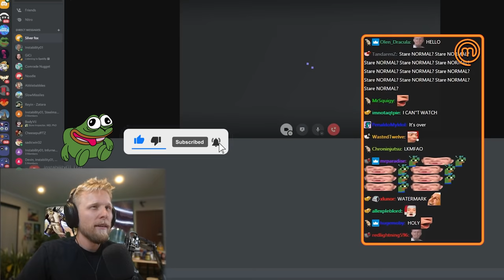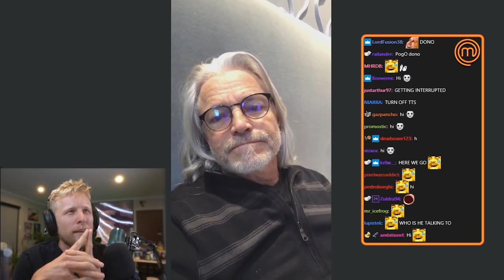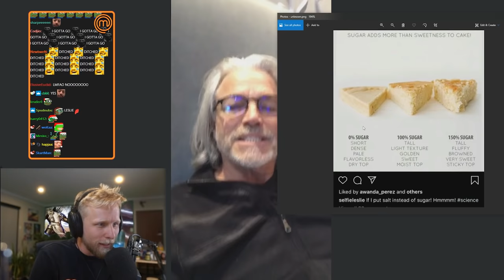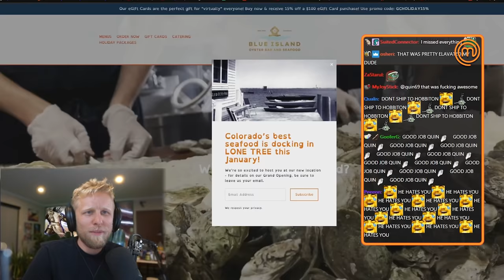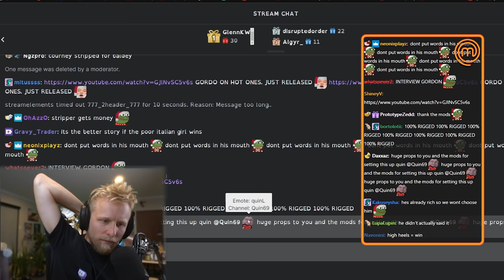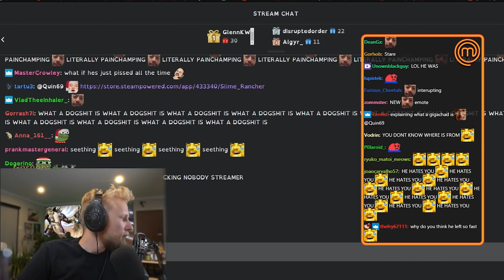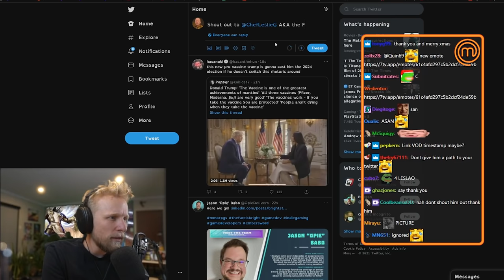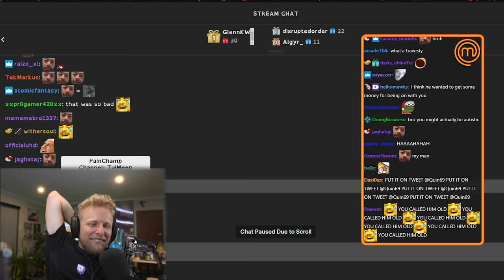The TRUTH about the salt incident - Interview with MasterChef's Leslie Gilliams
Interview with MasterChef Season 5 competitor Leslie Gilliams AKA The Silver Fox about all the behind the scenes of the show and more!

Credits:
Editor: Lollus
Thumbnail: Lollus